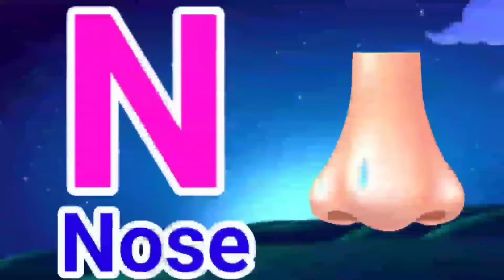abcd phonics song | a for apple b for ball | alphabet song | अ से अनार आ से आम | क से कबूतर